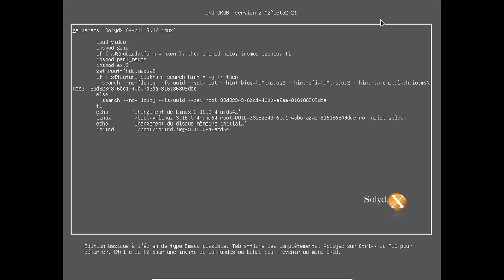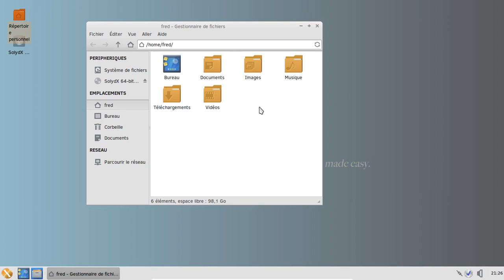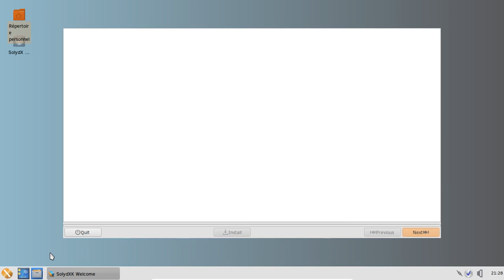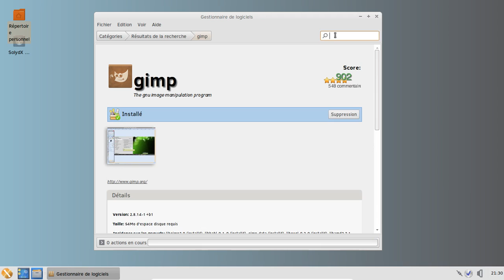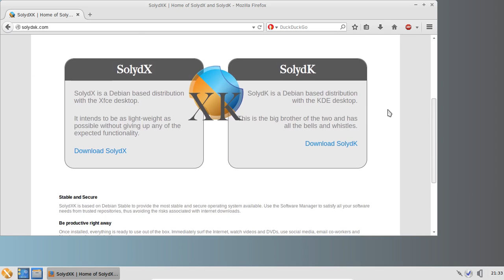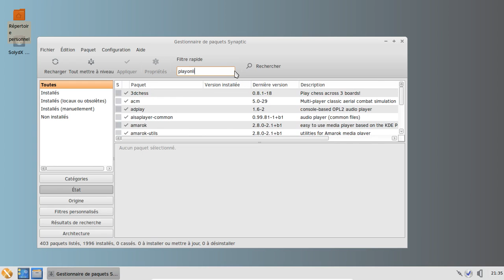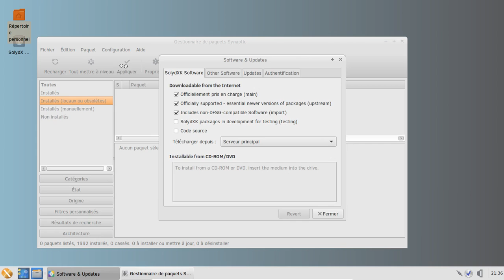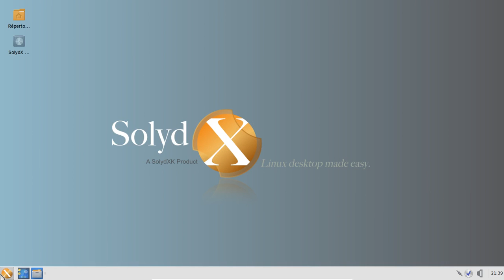Solydxk 2015 01 - mars 2015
SolydXK : Debian GNU/Linux testing + Xfce ou KDE tout en un prête à l'emploi.